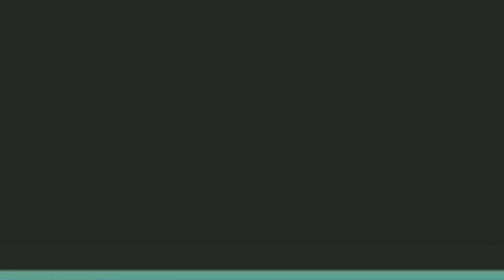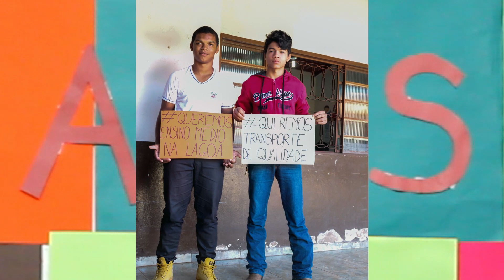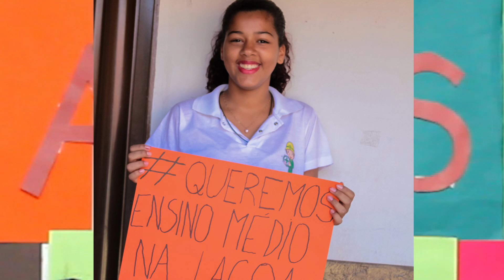Integrar Jovem - Diferença entre Rural e Urbano (Affs)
Já parou pra pensar nas diferenças entre como estudam os estudantes da zona rural e os da zona urbana? É sobre isso que os alunos do 9º ano da Escola Maria Trindade, na Lagoa Santo Antônio, refletiram ao fazer esse vídeo. Participe dessa conversa! Assista à versão completa no nosso canal do YouTube: